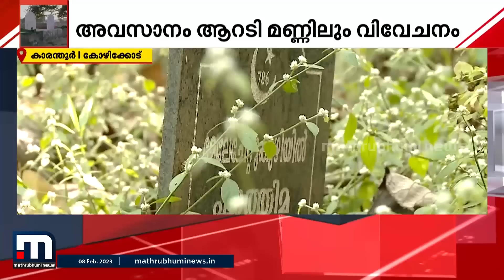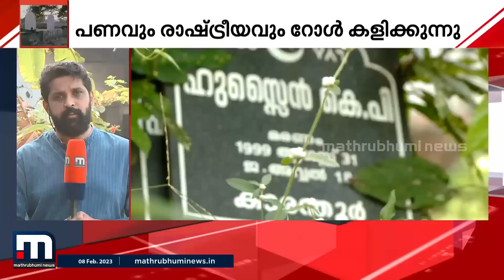പള്ളി ഖബർസ്ഥാനിൽ പണത്തിന്റെയും രാഷ്ട്രീയ സ്വാധീനത്തിന്റെയും പേരിൽ വിവേചനമെന്ന് പരാതി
കോഴിക്കോട് കാരന്തൂർ ജുമാഅത്ത് പള്ളി കമ്മിറ്റിക്കെതിരെയാണ് നാട്ടുകാർ രംഗത്തുവന്നത്. വിവേചനം പാടില്ലെന്ന് ഹൈക്കോടതി ഉത്തരവിട്ടിട്ടും നടപ്പാക്കുന്നില്ലെന്നാണ് പരാതി.

Happy viewing!